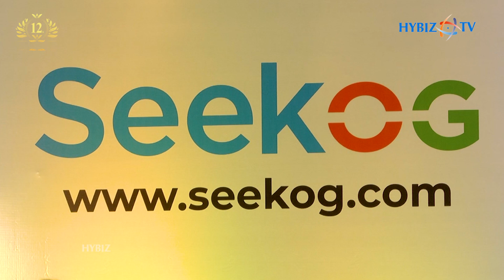Innovative App SeekoG Set To Revolutionize Indian Education | Hybiz tv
SeekoG Education & Technology Services Pvt. Ltd., an Edtech initiative from seasoned educational and technology professionals, is an innovative diagnostic tool to identify and bridge learning gaps in students. It is based on a successful UK educational model that helps learners revise subjects quickly through Mind Maps, test their knowledge through academic diagnostics, identify learning gaps through Gap analysis reports and fix those specific gaps through 1 to 1 tuitions. This model helps students absorb the subject essence and retain the fundamentals for a lifetime, with excellent outcomes for students. SeekoG was formally launched by Chief Guest Smt. P. Sabitha Indra Reddy, Hon’ble Minister for Education, Telangana; today at ITC Kakatiya. Guests of Honour Dr. Gaddam Ranjith Reddy, Hon’ble Member of Parliament; Dr. Jayesh Ranjan, IAS, Principal Secretary, I & C and IT, Telangana; Smt. V. Karuna, IAS, Education Secretary, Telangana, graced the occasion. Dr. Kondal Reddy Kandadi, MBE, CEO, SeekoG, presided over the event.

SeekoG is designed to aid students to identify the gaps in their learning through its unique Gap Analysis reports. The well-trained SeekoG tutors then use these student-specific reports to fix the weak areas identified.  Both students and teachers can access the learning platform through the SeekoG.com website and Mobile Apps. Currently SeekoG services CBSE and State Board curricula of both AP and Telangana. SeekoG is planning to expand to IB curriculum in due course.